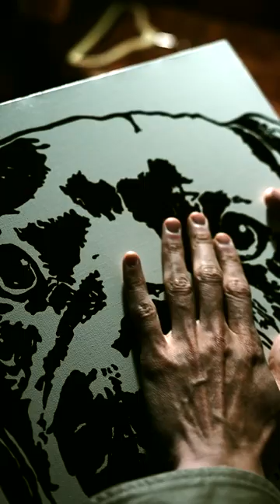命を吹き込む ワンちゃんアート dog art